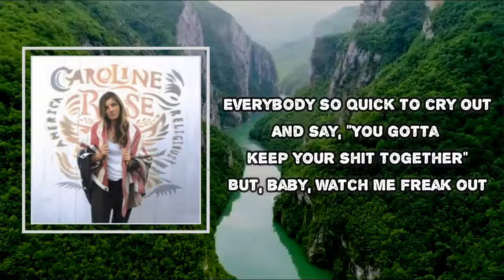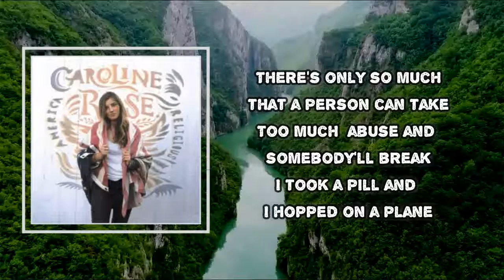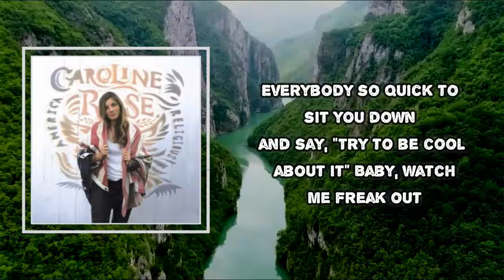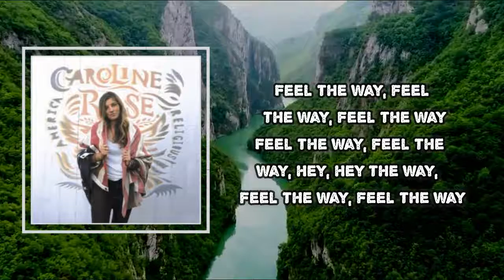Caroline Rose - Feel the Way I Want (Lyrics)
Feel the Way I Want

Feel the Way I Want  Lyrics:
Ooh, I got this feeling
Baby, it's just madness
I'm so in love with myself, it's so romantic
I see 'em starin' as I walk down the line
I'm lookin' good, I don't think it's a crime

But everybody so quick to stand up
And say, "It gotta be this way or that way"
Gotta ask yourself, is this really what I wanted?
Everybody so quick to cry out
And say, "You gotta keep your shit together"
But, baby, watch me freak out

I'm gonna feel the way, feel the way, feel the way
Feel the way, feel the way, hey, hey

Come on, let me show you what I got
Come on, and let me show you what I got

There's only so much that a person can take
Too much abuse and somebody'll break
I took a pill and I hopped on a plane
And I'm never lookin' back again
'Cause I am on a strike against my body and mind
What once was pain is now pleasure of mine

Everybody so quick to stand up
And say you gotta try to stay together
Fuck that, gotta ask yourself, "Is this really what I wanted?"
Everybody so quick to sit you down and say, "Try to be cool about it"
Baby, watch me freak out

Feel the way, feel the way, feel the way